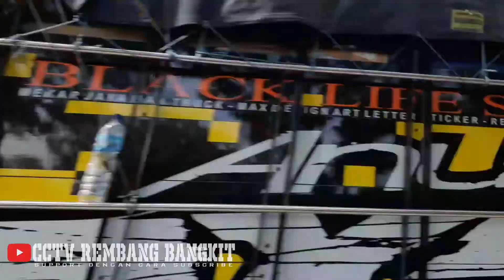KONVOI PBTC!!! TRC BLA BLA BLUE ft KEMBANG RAWIT...